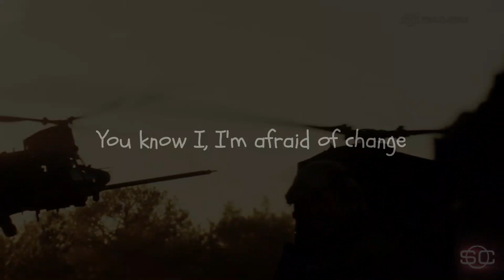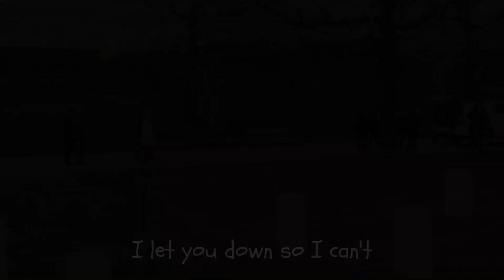Noah Cyrus ft. Leon Bridges (Military Tribute) - July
Noah Cyrus ft. Leon Bridges - July
Military Tribute

The horrors of war never change and they never leave the mind of someone who saw those horrors.